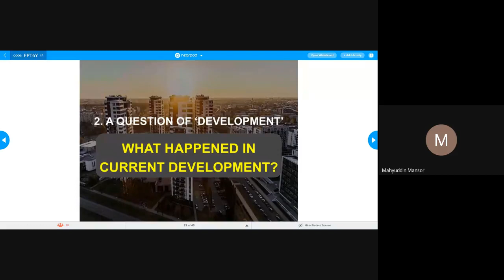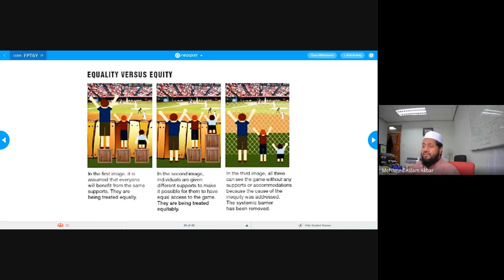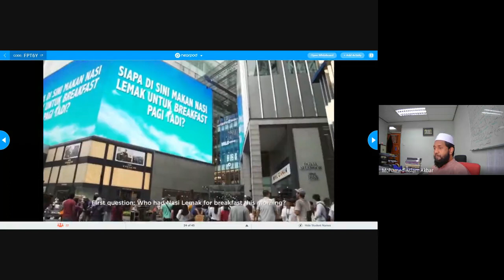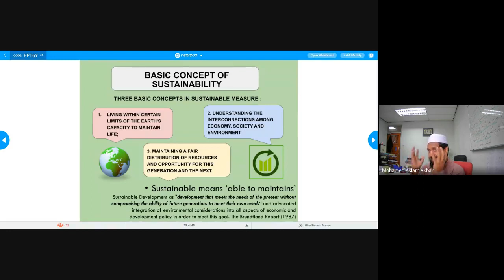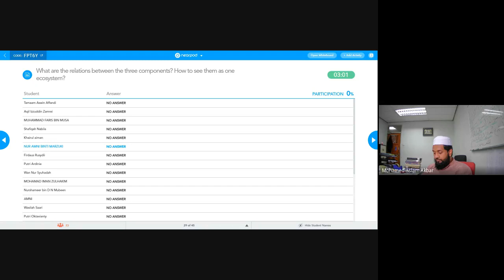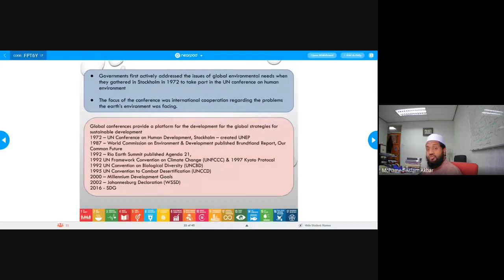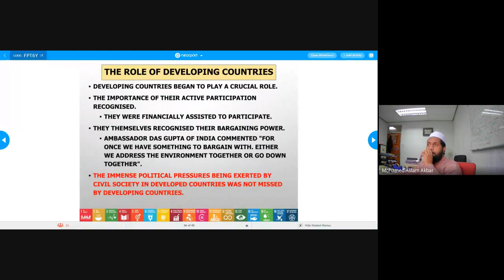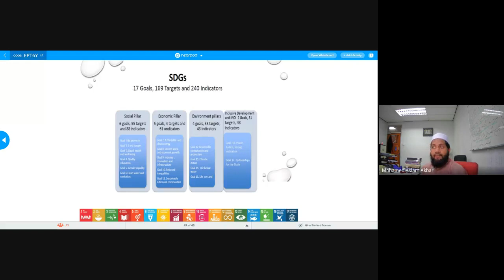2. Framework of Sustainable Development | UNGS 1201 SDIPPL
Lecture presented by Mohamed Aslam Akbar, Assistant Professor, Islamic Commercial Law and Economic Jurisprudence, Department of Economics, Kulliyyah of Economics and Management Sciences, International Isla1. Introduction to Sustainable Development | UNGS 1201 SDIPPLmic University Malaysia.